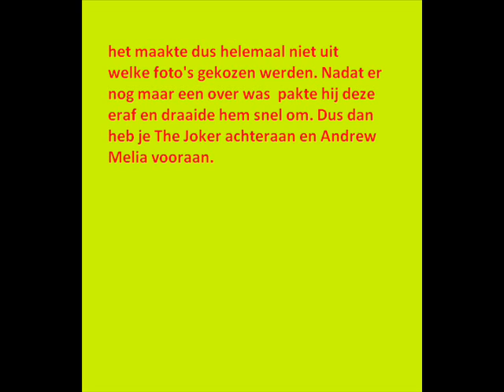Ontmaskering The Joker Finale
Dit is een stukje ontmaskering van de act van The joker\ andrew melia.